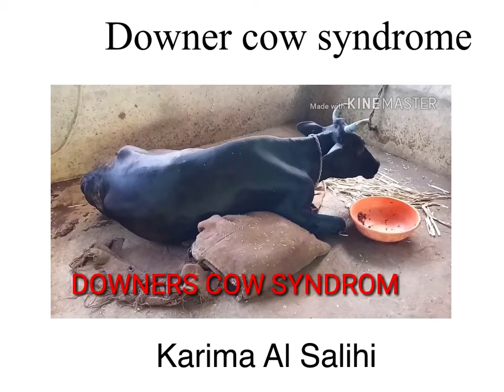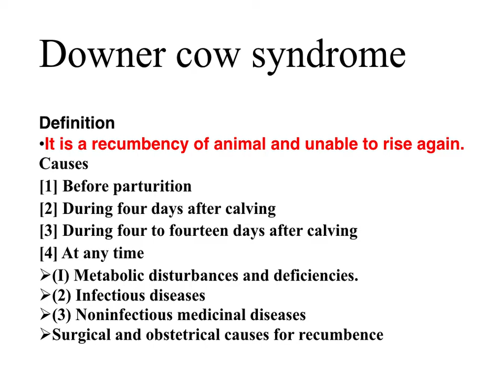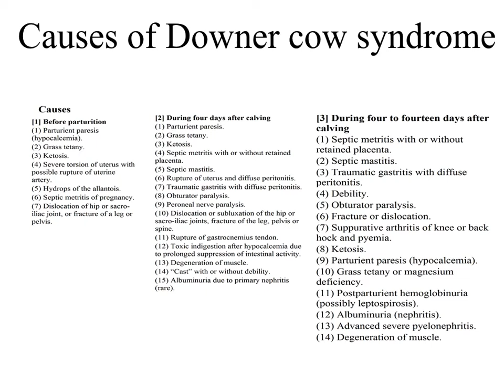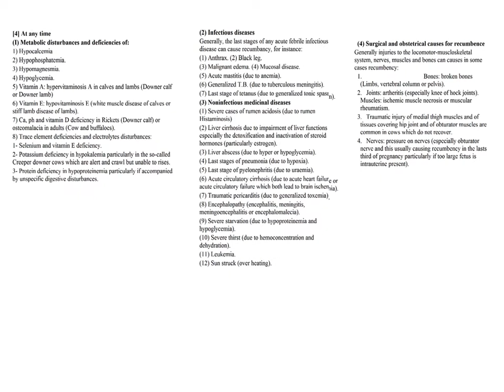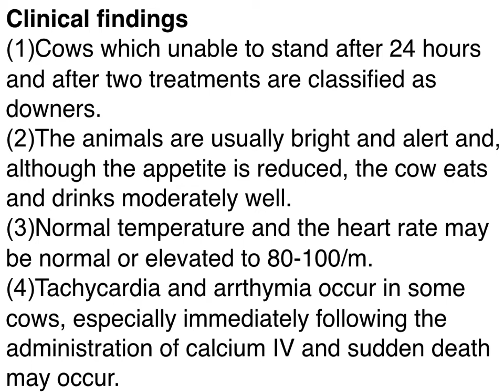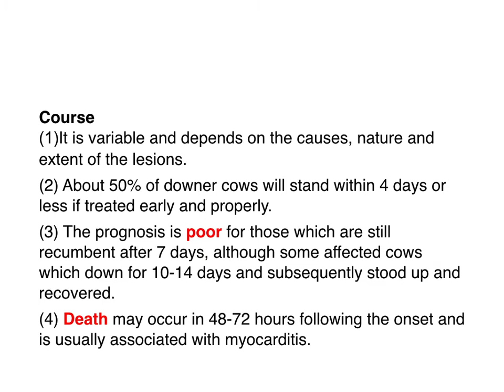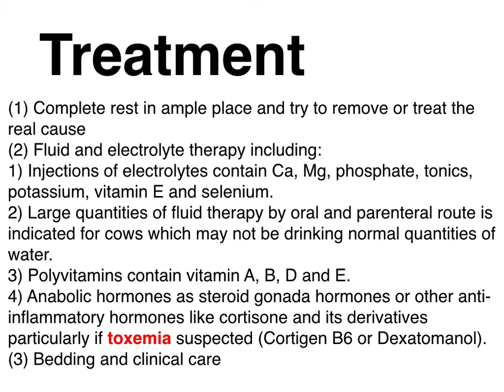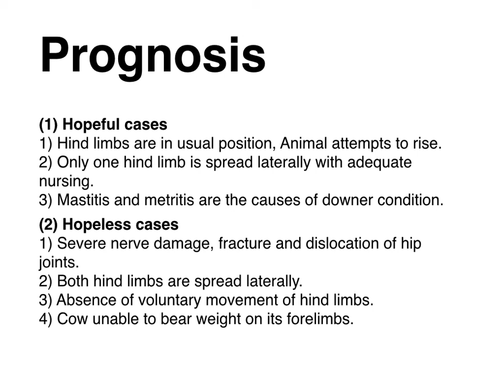3 downer cow syndrom